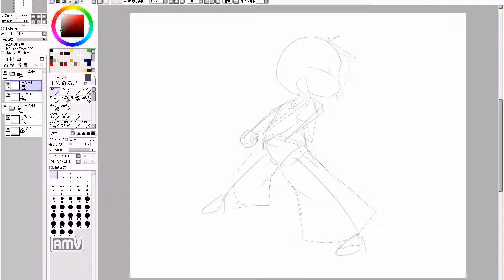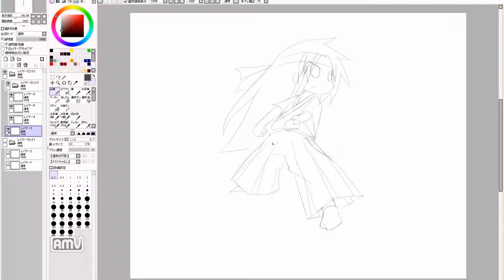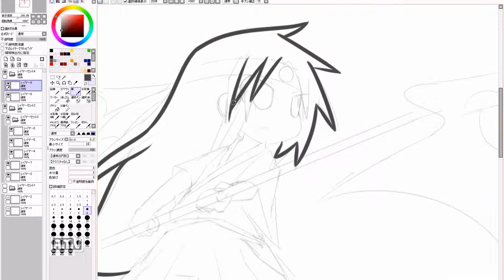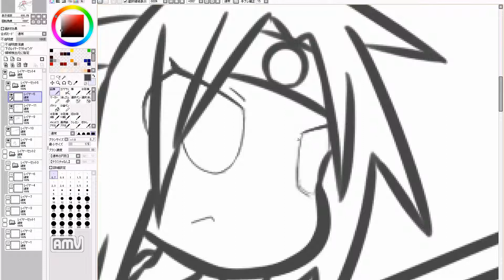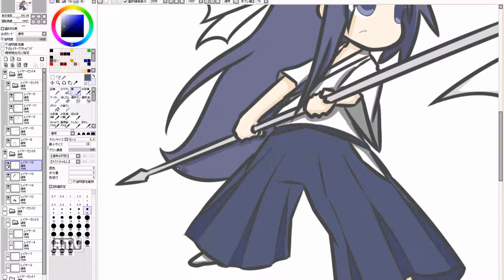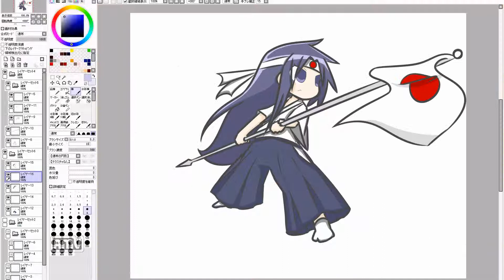manga cute girl speed drawing. 699th day (practice)